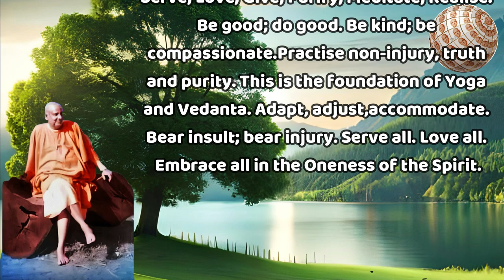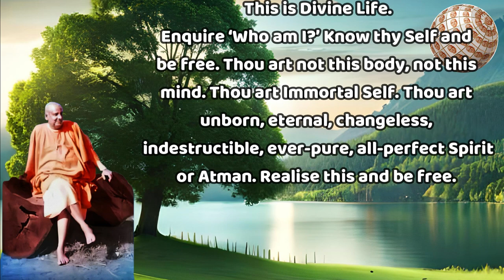THE GOAL OF LIFE by Swami Sivananda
THE GOAL OF LIFE

O man! The Goal of life is God-realisation.
God-realisation grants Supreme Joy, Peace
andFearlessness. Most precious is human
birth. Utilise this birth to attain God. Life is
short. Time is fleeting. Waste not time.
Engage in noble deeds. Be up and doing
upon the path of Divine Life.

Serve, Love, Give, Purify, Meditate, Realise.
Be good; do good. Be kind; be
compassionate.Practise non-injury, truth
and purity. This is the foundation of Yoga
and Vedanta. Adapt, adjust,accommodate.
Bear insult; bear injury. Serve all. Love all.
Embrace all in the Oneness of the Spirit.

This is Divine Life.
Enquire ‘Who am I?’ Know thy Self and
be free. Thou art not this body, not this
mind. Thou art Immortal Self. Thou art
unborn, eternal, changeless,
indestructible, ever-pure, all-perfect Spirit
or Atman. Realise this and be free.

This is your foremost duty. Do this through
selflessness and service, devotion and
worship, purification, concentration and
meditation. Attain God-realisation.
Do it now. Abide in Bliss, Peace and
Perfection for ever.
Source: The Divine Life Society